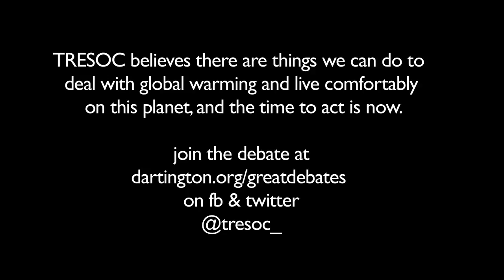Dartington Great Debates - The Great Wind Debate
Part of the Great Debates Series held @ Dartington Hall
in association with TRESOC and Schumacher College

Can the UK achieve its targets for onshore wind energy in view of resistance applied at local planning level?

The Department for Energy and Climate Change says: "Wind will be a key component in meeting the UK's 2020 target for energy from renewable sources, and onshore wind could deliver around 15% of the total". Local communities have a major role to play in making this happen.

Chair:
Jonathan Dimbleby, Any Questions? BBC Radio 4

Panel:
Godfrey Boyle, Emeritus Professor of Renewable Energy at the Open University
Matt Partridge, Development Director REG Windpower
John Constable, The Renewable Energy Foundation
Helen McDade, The John Muir Trust